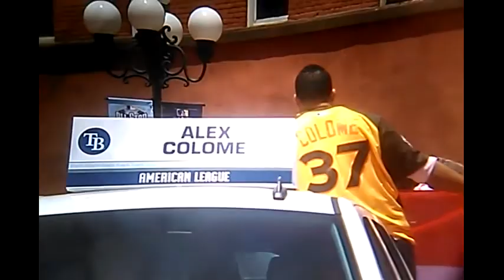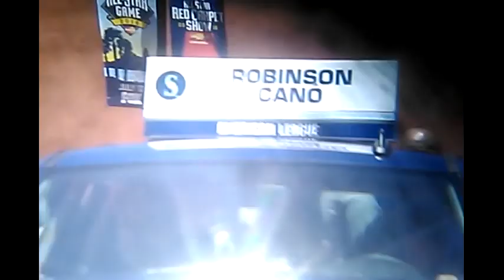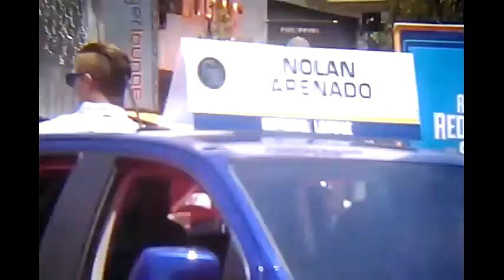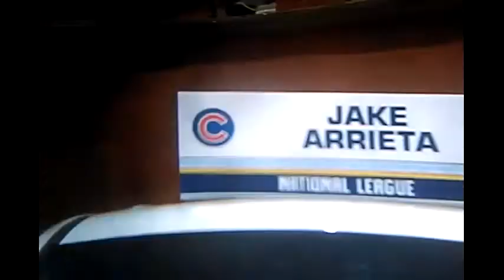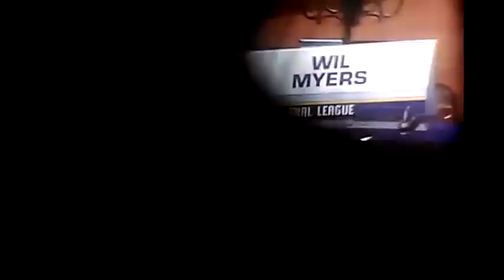(p2) ALL-STAR RED CARPET PARADE TO PETCO PARK SAN DIEGO CA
also see photos at
GREETINGS ! WELCOME ! I HOPE ALL IS WELL, & IF U HAVE NOT DONE SO YET, I INVITE U 2 ACCEPT JESUS CHRIST AS YOUR SAVIOR, & BE SAVED TODAY ! IF U HAVE DONE SO, KEEP GROWING IN FAITH & TELLING THE GOOD NEWS !! Thoughts & prayers for ALL of you ! Your Friend, -vk